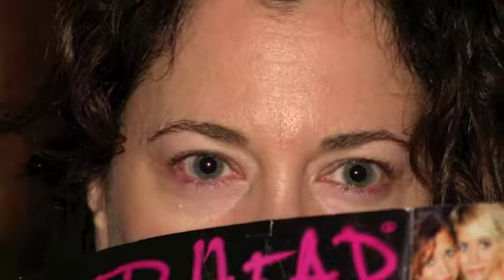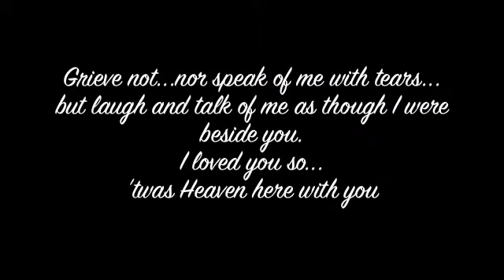Missing Deb One Year Later.m4v